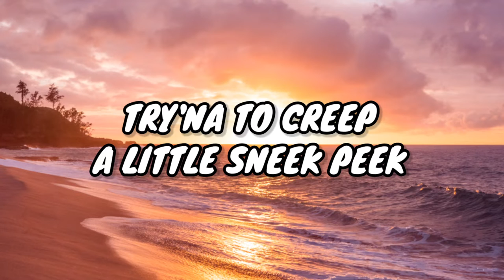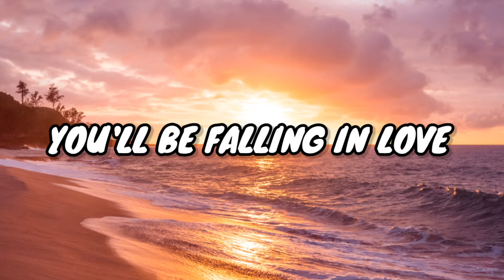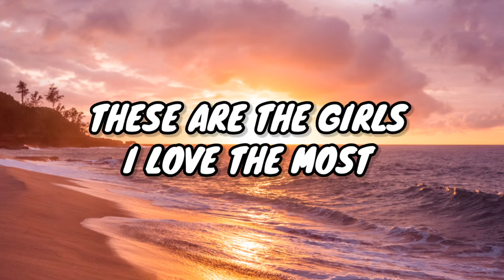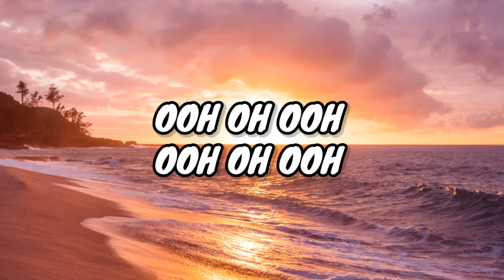Katy Perry - California Gurls ft. Snoop Dogg (Lyrics)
Lyrics:
(Snoop)

(Verse 1)
Laying underneath the palm trees (undone)
Trying to creep a little sneak peek (at us)

(Pre-Chorus)
You’ll be falling in love o o o o

(Chorus)
California gurls
We’re unforgettable
Daisy Dukes, bikinis on top
Sun-kissed skin so hot
We’ll melt your popsicle
Oh oh oh oh
California gurls
We’re undeniable
Fine fresh fierce
We got it on lock

(Verse 2)
We freak in my Jeep
Snoop Doggy Dogg on the stereo oh oh
Pre-Chorus

(Chorus)
California gurls
We’re unforgettable
California gurls
We’re undeniable
Fine fresh fierce

(Snoop)
Toned tan fit and ready
Turn it up cuz it’s getting heavy
Kiss her, touch her, squeeze her buns
The girl’s a freak, she drive a Jeep and live on the beach
I love the bait just like I love LA
Venice Beach and Palm Springs
Bikinis, zucchinis, martinis, no weenies, just a king and a queenie
Lookie here, baby
I’m all up on ya
Cuz you’re representin’ California

(Chorus)
California gurls
We’re unforgettable
California gurls
We’re undeniable
Fine fresh fierce
California
California

(Snoop)
California gurls, man
I really wish you all could be California gurls